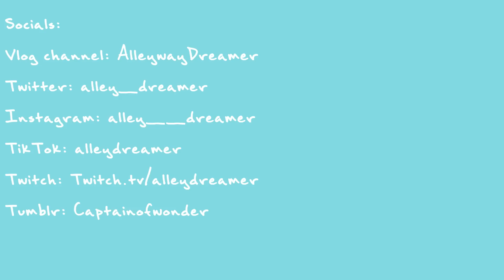Lonely Adulthood But Make It Aesthetic | Bee and Puppycat Lazy In Space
9 years in the making and Bee and Puppycat Lazy in Space is finally out on Netflix! Let's talk about it!

Chapters:
0:00 - intro
2:13 - the structure of the show
7:58 - Pastel Cosmic Horror
11:25 - The absurdity of it all
15:45 - The Fun Stuff
18:40 - outro